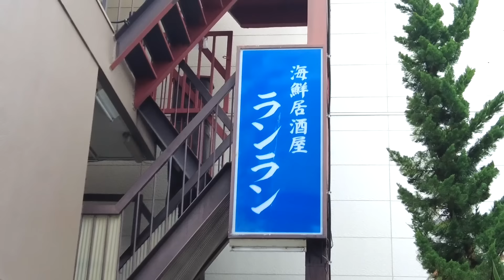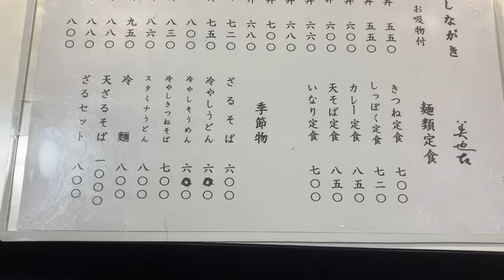【京都西院】地元民で満席の食堂、お出汁がレベチのカレーうどん&親子丼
美也古

11:00～18:30（日祝日）
阪急西院駅から徒歩7分
京都府京都市右京区西院寿町28-35